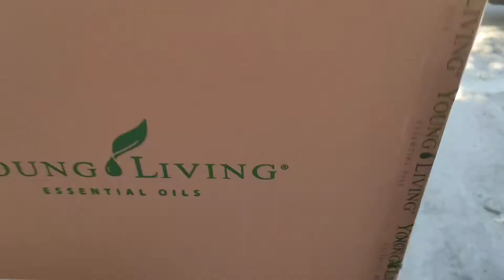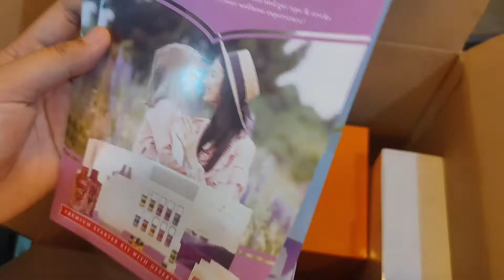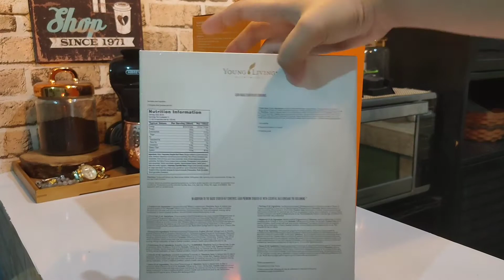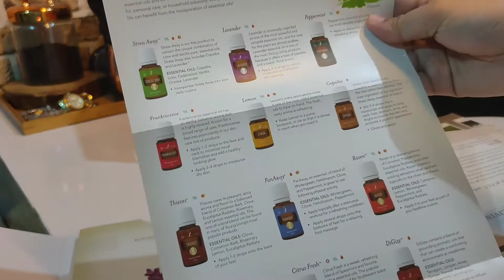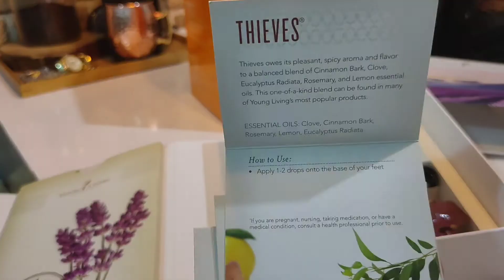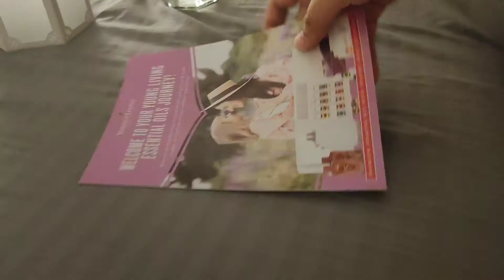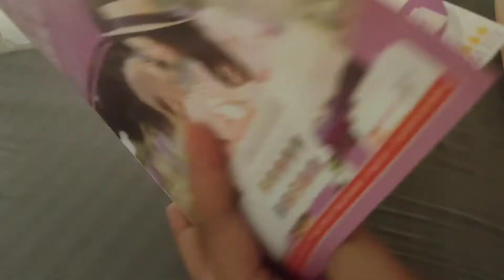YOUNG LIVING LANTERN DIFFUSER PSK KIT UNBOXING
Been using this kit for almost 2months now and we observed na nag improve yung allergic rhinitis ni Denz because of this 🙂

XoXo-ALLEN 💕😘 😃💕

CREDIT
MUSIC
Background:

Intro:
For You (Fifty Shades Freed) (Official Video)
Song available on the Fifty Shades Freed Original Motion Picture Soundtrack

Music video by Liam Payne & Rita Ora performing For You (Fifty Shades Freed).